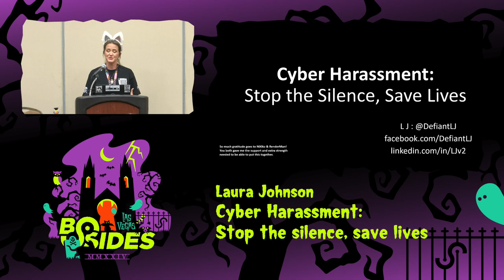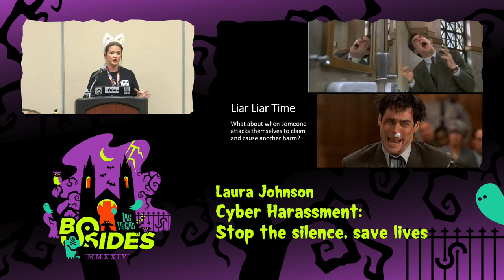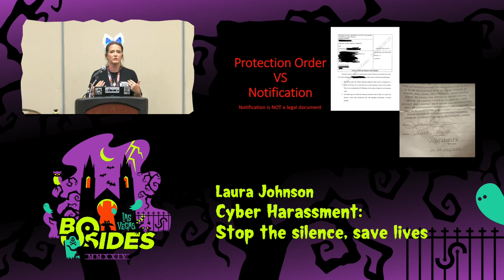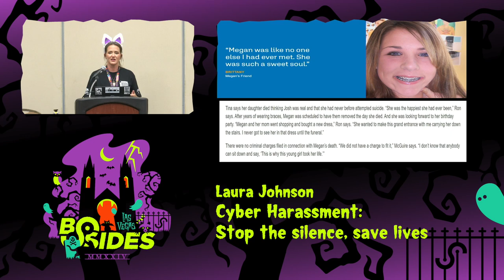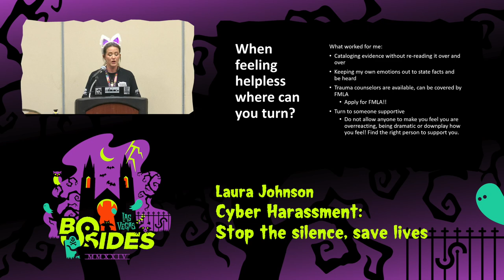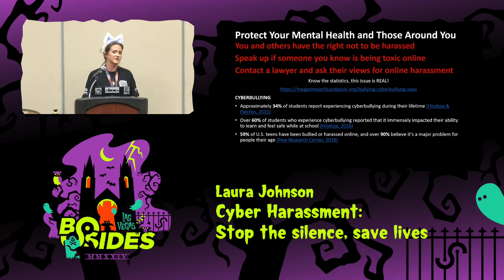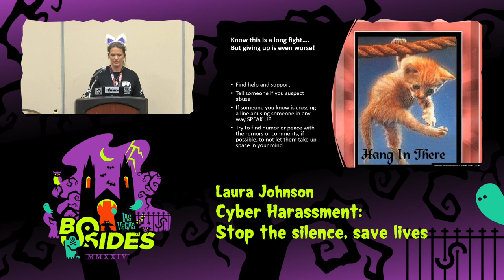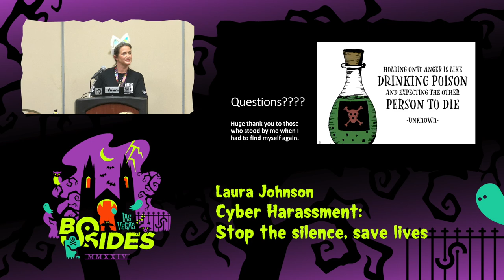CG - Cyber Harassment: Stop the silence, save lives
Common Ground, Tue, Aug 6, 19:00 - Tue, Aug 6, 19:45 CDT

Cyber harassment presents a complex challenge in the legal realm, often leaving individuals feeling powerless. Aiming to clarify the blurred lines surrounding online harassment by addressing whether words on the internet, in emails, or private messages constitute harassment, threats, or fall under freedom of speech.

Detailing common procedures to secure evidence and protecting yourself, a friend, or a child from the constant feeling of being attacked. Drawing from personal experience, the author provides a series of protective options for individuals and their loved ones, emphasizing the importance of seeking help and not succumbing to helplessness. Highlighting the availability of protective orders, Family and Medical Leave Act (FMLA) benefits, and other resources.

Speak out loudly about the severity of online harassment, noting its potential to drive adults, children, and teens to suicide while leaving parents and friends feeling overwhelmed and powerless to help. Stop the silence and save lives is a call to action by the infosec community, advocating for change and emphasizing the urgent need to combat online harassment, which is just as harmful as in-person harassment.

People
Laura Johnson